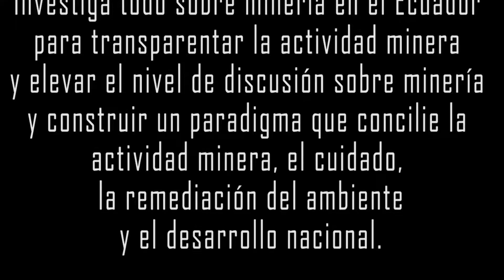Agencia de Prensa Minera Presidente de la FOIN realiza denuncia en la Contraloria